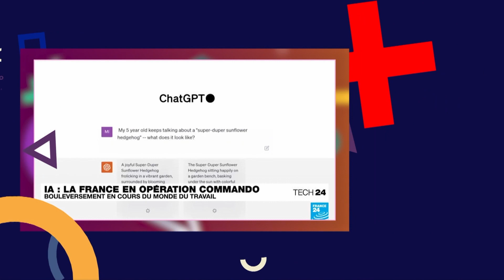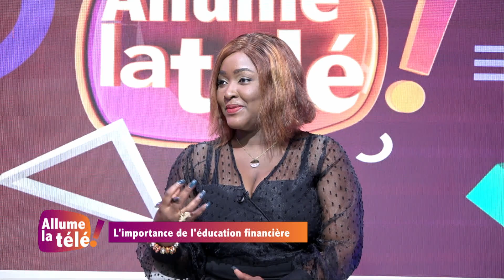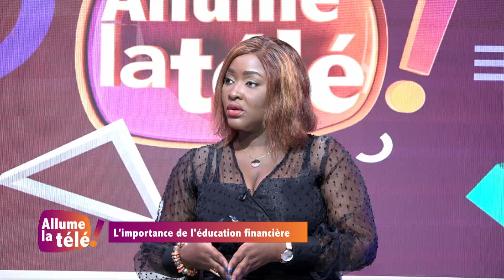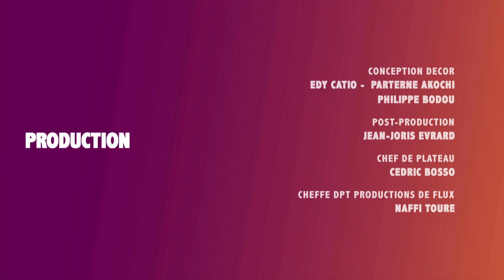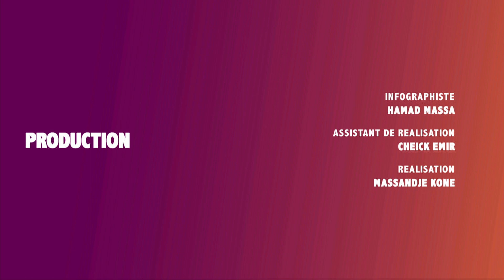Allume la télé du 27 Septembre 2023